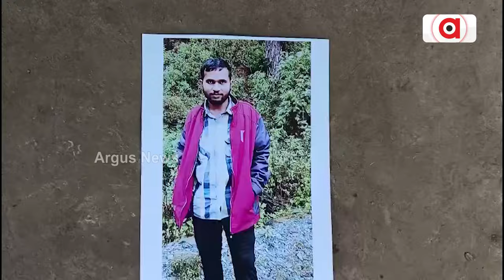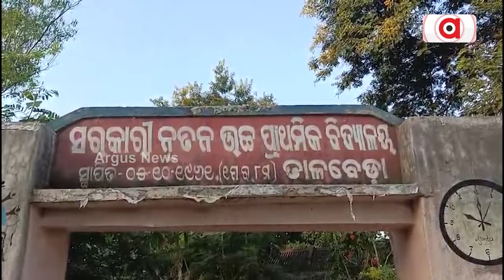ଉତ୍ତରାଖଣ୍ଡ ଟନେଲରେ ଫସିଛନ୍ତି ନବରଙ୍ଗପୁରର ଭଗବାନ ଭତ୍ରା || Uttarakhand Tunnel Collapsed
ଉତ୍ତରାଖଣ୍ଡ ଟନେଲରେ ଫସିଛନ୍ତି ନବରଙ୍ଗପୁର ଜିଲ୍ଲାର ଡ଼ାବୁଗାଁ ବ୍ଲକ ତାଲ୍ ବେଡାର ଭଗବାନ ଭତ୍ରା । ଏ ନେଇ ତା'ଙ୍କ ପରିବାର ପାଖରେ ଖବର ପହଞ୍ଚିବା ପରେ ଉଦ୍ଧାର ପାଇଁ ସରକାରଙ୍କୁ ନିବେଦନ କରିଛନ୍ତି ।